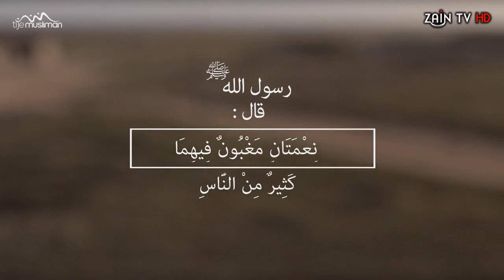ഈ 2 അനുഗ്രഹങ്ങള്‍ പ്രയോജപ്പെടുത്തുക- Super Islamic video in Malayalam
ഈ 2 അനുഗ്രഹങ്ങള്‍ പ്രയോജപ്പെടുത്തുക | Islamic Video in Malayalam | New Islamic Story in Malayalam | Islamic speech in Malayalam | Zain TV HD
Our Partner &Credit: Ti je Musliman

About Us
This Official Youtube channel  contains of great speeches, stories, Islamic short films, special episodes and recordings exclusively recorded and edited by Zain Production Team. We are producing and editing highly effective international videos into Malayalam by professional video editors and recorders. We intend to spread the word about beauty of peace, that's Islam.
Zain TV HD is a non-profit media producing only educational contents for the sake of Islam, and it needs small costs to cover each one of our production, because creating professional video, videography and animation is very expensive and time consuming. Let’s join together to make a positive change in this world through an Islamic media which is unfortunately lacking today.
Our Motto- (وَمَنْ أَحْسَنُ قَوْلًا مِّمَّن دَعَا إِلَى اللَّهِ وَعَمِلَ صَالِحًا وَقَالَ إِنَّنِي مِنَ الْمُسْلِمِينَ)
യൂടൂബ് പരസ്യങ്ങളില്ലാത്ത പരിപൂര്‍ണമായ ദീനീ വീഡിയോ ചാനലാണിത്.
ഞങ്ങള്‍ അപ്ലോഡ് ചെയ്യുന്ന എല്ലാ വീഡിയോകളും ഫെയ്സ്ബുക്കിലേക്കോ വാട്‌സാപ്പിലേക്കോ മറ്റു സോഷ്യല്‍ മീഡിയാ സൈറ്റുകളിലേക്കോ (യൂടൂബ് അല്ലാത്ത) പോസ്റ്റ്ചെയ്ത് പരമാവധി പ്രയോജനപ്പെടുത്തുക.
വീഡിയോ അപ്ലോഡ് ചെയ്യുന്നവര്‍ ഈ കാര്യങ്ങള്‍ ശ്രദ്ധിക്കുക

►അപ്ലോഡ് ചെയ്യുന്നവര്‍ ഞങ്ങളുടെ ചാനലിലേക്ക് ലിങ്ക് കൊടുക്കുക.
►സാങ്കേതിക പ്രശ്‌നങ്ങള്‍ കാരണം യൂടൂബില്‍ മറ്റു ചാനലുകളില്‍ അപ്ലോഡ് ചെയ്യുന്നത് നിരോധിച്ചിരിക്കുന്നു.
►ഞങ്ങളുടെ ലോഗോ മാറ്റി റീ എഡിറ്റ് ചെയ്യുന്നത് കര്‍ശനമായി നിരോധിച്ചിരിക്കുന്നു (നിയമപരമായി നേരിടും)
►വാട്‌സാപ്പ് വഴി ശെയര്‍ ചെയ്യുന്നവര്‍ തുടക്കവും ഒടുക്കവും കട്ട് ചെയ്യാതെ പോസ്റ്റ് ചെയ്യുക.
►ചില വീഡിയോ എഡിറ്റ് ചെയ്യാനും മറ്റും ചെറിയ സാമ്പത്തിക ചെലവ് ഉണ്ട്.
അത് മാത്രം സ്‌പോണ്‍സര്‍ ചെയ്യാന്‍ താല്‍പര്യമുള്ളവർ വിളിക്കുക.

അല്ലാഹു ഈ പ്രവര്‍ത്തനങ്ങള്‍ സ്വീകരിക്കാന്‍ നിങ്ങളും ദുആയില്‍ ഈ സാദുക്കളെ ഉള്‍പ്പെടുത്തണം.

Islamic Video Other Channels: Recommended For You
Zain TV HD: Recommended For You